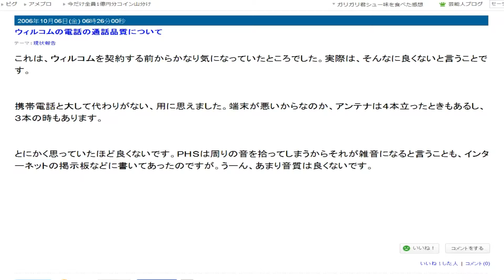視点色々の音声レビュー５３６ 83